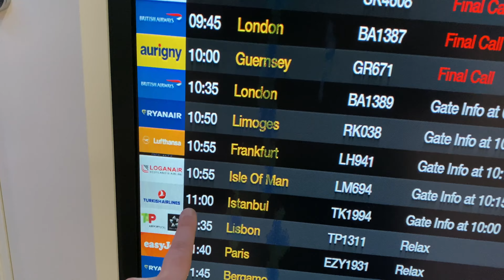UK to Turkey! Vlog😊